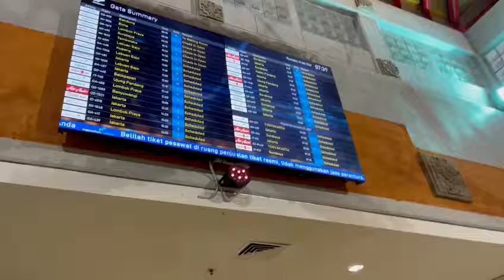Suasana Bandara Djuanda Saat Covid19 PPKM